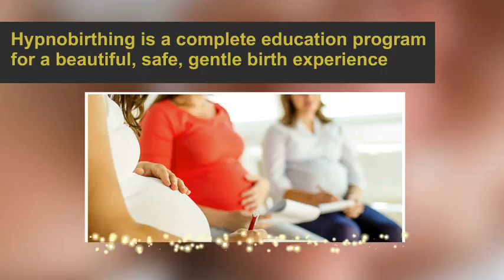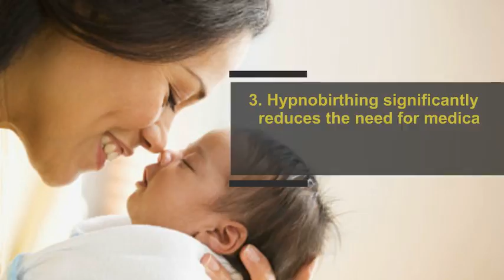Do you want a natural childbirth without medical intervention?